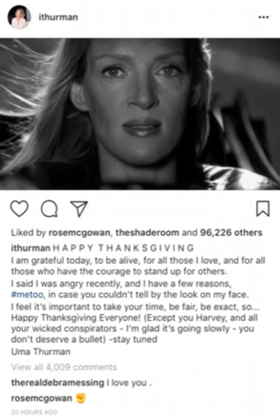Uma Thurman gets support from Gwyneth Paltrow after post '‍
[ Among those praising the actress were two other Weinstein accusers, with Gwyneth Paltrow and Rose McGowan both posting the fist emoji in a sign of solidarity with Thurman. ,  Among those praising the actress were two other Weinstein accusers, with  ,  McGowan later posted on  ,  Selma Blair, Amanda de Cadenet and the actress  Beautiful Girls co-star Rosie O Donnell also voiced their  love  for Thurman while Amber Tamblyn tweeted:  All eyes on Uma Thurman. Trust me.   ,  Just days before Thurma